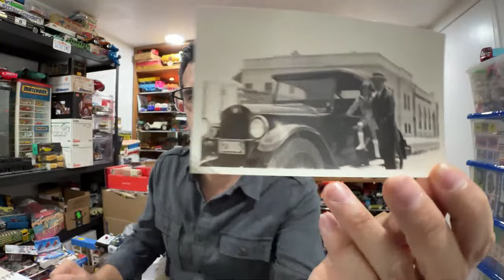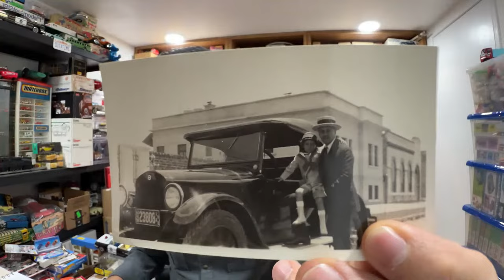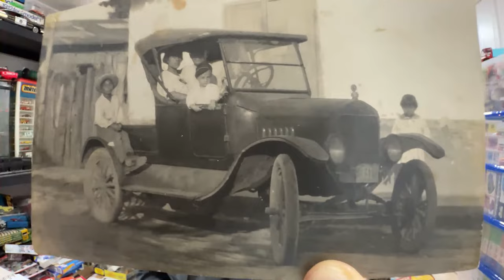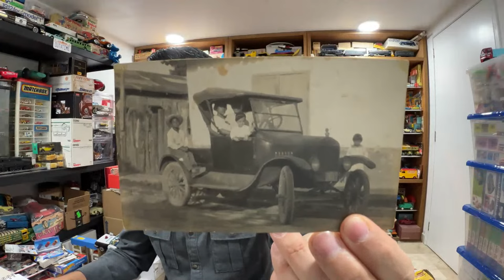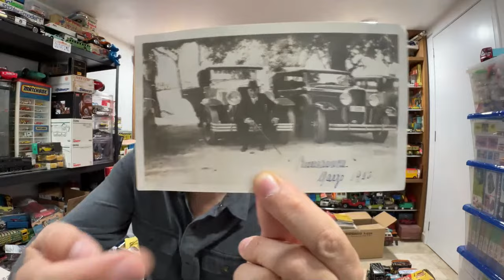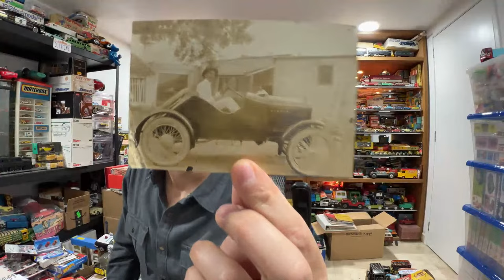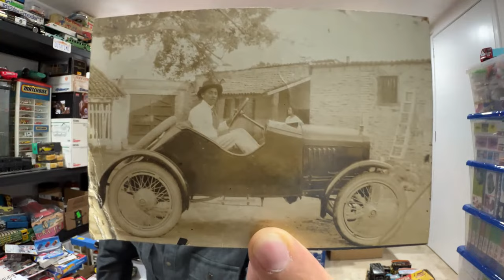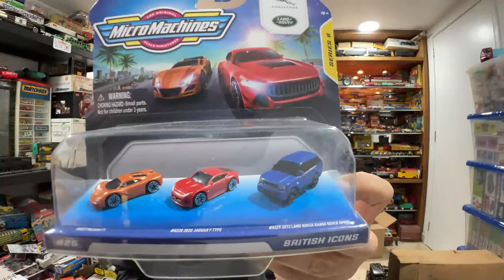❤️ NO TODO SON HOT WHEELS, COLECCIONISMO, AUTOS RAROS Y MÁS! | MIÉRCOLES DE MOTORES EP. 107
PORTADA: ILUSTRACIÓN DE UN FERRARI RODANDO EN UNA NOCHE DE LLUVIA EN MONTE CARLO GENERADA CON MIDJOURNEY AI | MIÉRCOLES DE MOTORES EP. 107

Hola soy TOÑO LARA, UN COLECCIONISTA OBSESIONADO con los autos y camiones de juguete antiguos, acompáñanos en los MIÉRCOLES DE MOTORES, un PROGRAMA SEMANAL EN VIVO sobre coleccionismo de autos, camiones, autobuses, motos y vehículos de juguete MODERNOS Y ANTIGUOS, y modelos a escala de todo del mundo incluido México por supuesto.

En cada NUEVO EPISODIO tenemos secciones como:
+ Aprende sobre la Historia del Automóvil
+ La Pieza de la Semana
+ Unboxings y Regalos
+ Complacencias

APRENDE MÁS sobre marcas como los clásicos Hot Wheels, los Matchbox vintage fabricados en Inglaterra, los carritos Lesney los primeros Matchbox, Siku de Alemania, Corgi Toys, los hermosos Tomica japoneses, los nuevos Mini GT con su gran detalle, los hermosos JADA, la marca Revell y sus modelos de armar incluyendo los LODELA mexicanos, AMT, Marklin de Alemania, los Scalextric para autopistas mexicanas, los increíbles Politoys McGregor, los Solido fabricados en Francia, los raros juguetes de Plastimarx mexicanos copia de Marx Toys, los Plásticos Impala, la marca mexicana Lily Ledy, la marca mexicana Jugarama, los modelos diecast de Yatming y Zylmex y cientos de marcas DE AUTOS DE JUGUETE Y A ESCALA que veremos cada semana y que provienen de COLECCIONES Y DE TIANGUIS Y MERCADOS DE PULGAS DE MÉXICO, además de las últimas NOVEDADES DE 2023 y lo que viene para 2023 de marcas como HW y Matchbox.

Pero sobre todo DISFRUTA DE UNA CHARLA AMENA y de cientos de juguetes increíbles en cada episodio.